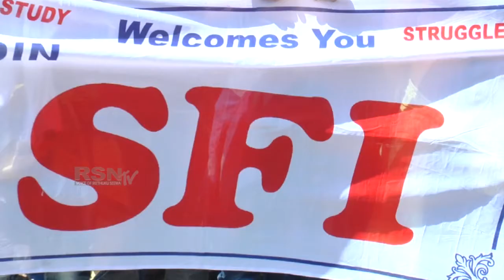30 10 2017||SANGAREDDY DIST||SFI ARDA NAGNA PRADARSHANA ||PENDING SCHOLRSHIPS||RSNTV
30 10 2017||SANGAREDDY DIST||SFI ARDA NAGNA PRADARSHANA ||PENDING SCHOLRSHIPS||RSNTV